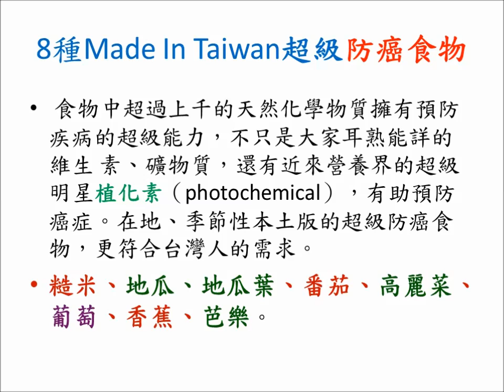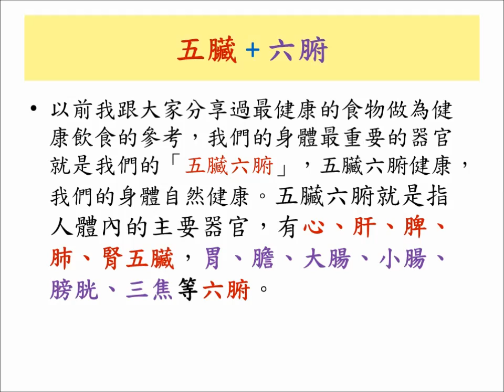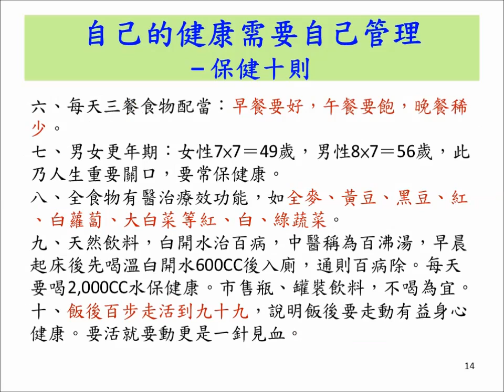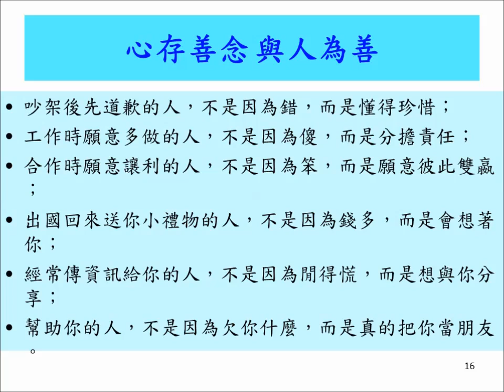H18 自我保健養生指南 劉偉澍編寫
自我保健養生指南  劉偉澍編寫

衛生福利部公布去年國人十大死因
2013年慢性疾病占十大死因的六成，國人平均壽命為80歲，男、女平均壽命分別為男人77歲、女人83歲。十大死因依序是1.惡性腫瘤、2.心臟疾病、3.腦血管疾病、4.糖尿病、5.肺炎、6.事故傷害、7.慢性下呼吸道疾病、8.高血壓性疾病、9.慢性肝病及肝硬化、10.腎病變。罹癌者和平均餘命相較少活14年，死亡年齡中位數僅57歲，口腔癌少活16年，乳癌、食道癌、子宮頸癌各少活15年。

以前我跟大家分享過最健康的食物做為健康飲食的參考，我們的身體最重要的器官就是我們的「五臟六腑」，五臟六腑健康，我們的身體自然健康。五臟六腑就是指人體內的主要器官，有心、肝、脾、肺、腎五臟，胃、膽、大腸、小腸、膀胱、三焦等六腑。

1 肝臟 代謝功能 肝臟是身體內以代謝功能為主的器官，並在身體裡面扮演著去毒素，儲存肝醣，蛋白質合成等等，功能非常複雜，可以說是人體最繁忙的一個器官。
2 腸胃 消化系統 胃是消化系統，是貯藏和消化食物的器官。
3 腎臟 排泄系統 屬於泌尿系統，負責過濾血液中的雜質、維持體液和電解質的平衡，最後產生尿液排出體外。
4 肺臟 呼吸系統 肺是呼吸系統的器官，肺的主要功能是將氧氣從大氣層運輸到血液中，並將二氧化碳從血液中排出。
5 心臟 循環系統 心臟是循環系統的主要器官，主要功能是提供壓力，把血液運行至身體各個部分。膽固醇、三酸甘油脂是造成循環系統疾病的主因。

我針對我們身體的五臟六腑，該吃些什麼食物，可以保護肝臟，可以健胃整腸，可以保護我們的腎臟、肺臟，可以降低膽固醇、降低三酸甘油脂，可以保護我們的心臟，編寫了下列保健養生指南，供您參考。這些食物都是有三篇以上醫學報導文獻證明有效，我才列入我的 top 10 名單，作為自我保健養生指南，希望對你也有些幫助。詳細請參考下表如下。

July 20, 2014 劉偉澍寫於民生社區